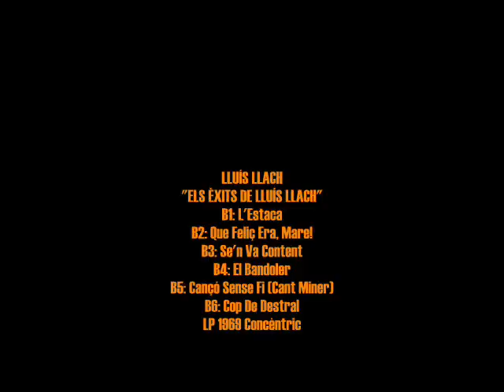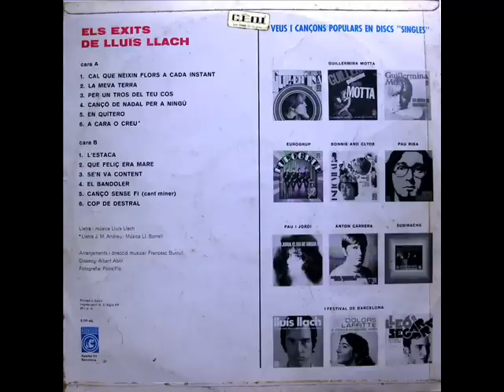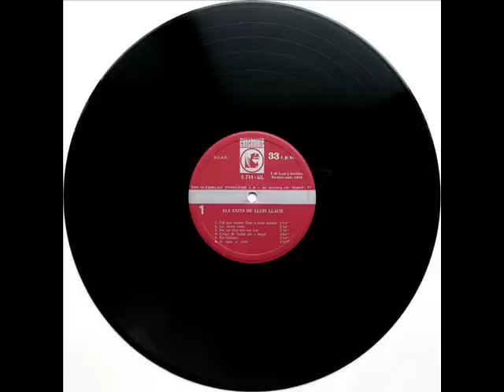Lluís Llach - Els Èxits De Lluís Llach - LP 1969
Intèrpret: Lluís Llach
Títol: Els Èxits De Lluís Llach
Format: LP 33 RPM
Segell: Concèntric
Número de Catàleg: 5711 UL
Any: 1969

A1: Cal Que Neixin Flors A Cada Instant [Lluís Llach] 0:00
A2: La Meva Terra [Lluís Llach] 2:53
A3: Per Un Tros Del Teu Cos [Lluís Llach] 5:27
A4: Cançó De Nadal Per A Ningú [Lluís Llach] 8:02
A5: En Quítero [Lluís Llach] 11:10
A6: A Cara O Creu [Josep Maria Andreu, Lleó Borrell] 13:56

B1: L'Estaca [Lluís Llach] 16:44
B2: Que Feliç Era, Mare! [Lluís Llach] 19:07
B3: Se'n Va Content [Lluís Llach] 20:55
B4: El Bandoler [Lluís Llach] 24:06
B5: Cançó Sense Fi (Cant Miner) [Lluís Llach] 28:25
B6: Cop De Destral [Lluís Llach] 30:35